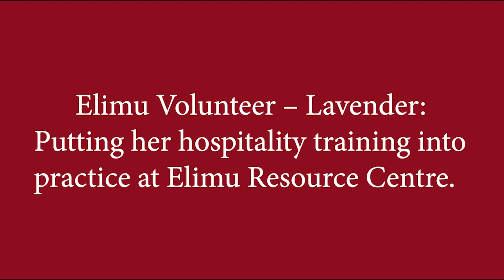Lavender: Putting her hospitality training into practice at Elimu Resource Centre.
Lavender gained work skills after high school through a MasterCard Foundation program at a vocational training college near her home. At the end of her program, she joined the team at Elimu Resource Centre as an intern where she put her learning into practice in the Centre’s front office. With Elimu, she continued to enhance her work skills improving her digital proficiency and extending her knowledge of technology through our Cisco Networking Academy. She learned to handle a camera for capturing still and video images. She gained a new perspective on her own community as she accompanied our Program Officer – Social Welfare on home visits and participated in mentorship sessions with sponsored students. After her internship, Lavendar asked to stay on as a volunteer. She continues to gain work experience and build her skills towards her future career. Lavendar is a good example of how Elimu is guiding the youth of Malindi, in Kenya, to brighter futures through education and skills development.
To learn more about how Elimu is working to help children and youth in Kenya complete their education and chart a pathway to their future after high school, visit our or follow us on Twitter @elimucanada. Elimu is the official trade name of Elimu Development Projects, a registered Canadian charity with projects in Kenya.